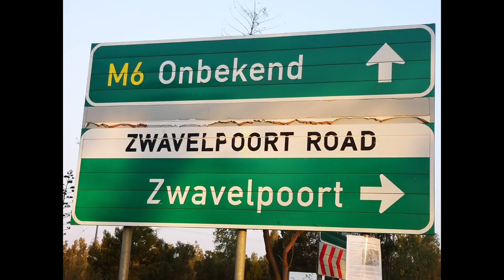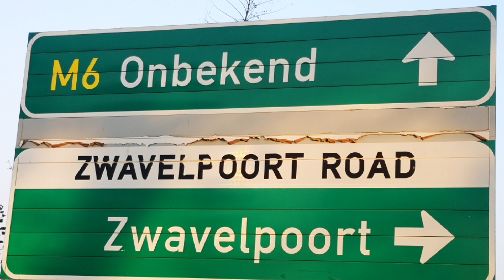die Kerk | Oordenking | Woema Woensdag | Deur My Lens - Deel 3 | Pad Na Onbekend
Deur My Lens - Deel 3. Kreatiewe Bybel-oordenkings gekoppel aan my persoonlike lewe, en dinge wat 'n impak op my geloof het. Die pad wat ons loop na God, sal nooit onbekend wees as ons in die voetspore van Jesus volg.